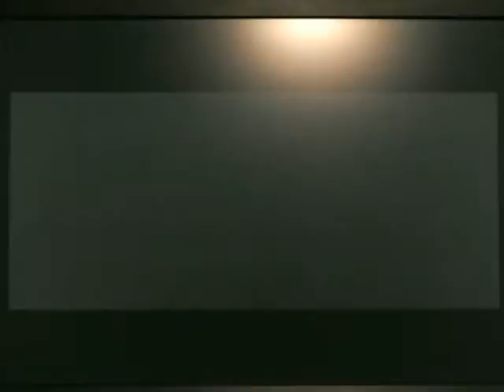Star Wars Knights of the Old Republic Chapitre 64 : Ma Sombre Identité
On va enfin découvrir qui nous sommes réellement, mais si tout le monde savait déjà qu'on était Dark Revan. ^^